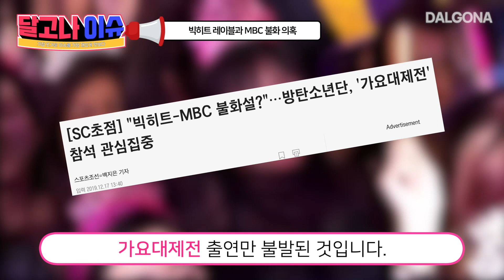MBC의 보복성 갑질과 참지 않는 빅히트의 큰 그림 | 달고나 이슈 | DALGONA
많은 아미들을 속상하게 했던 2018년 MBC 가요대제전 방탄소년단 차별 대우 논란 기억하시나요?

2019년 MBC 가요대제전에 방탄소년단이 해외일정으로 인해 불참의사를 밝히자, MBC는 같은 빅히트 레이블에 소속된 투모로우바이투게더(TXT), 여자친구(GFRIEND)까지 출연을 금지시켰는데요.😲그 이후에도 '쇼! 음악중심'에서 모습이 안 보이고 이제는 빅히트에서 지분을 인수한 플레디스의 아이돌들도 모습이 안 보이기 시작했습니다.😱

2년 넘게 이어진 국내 대표 방송사 MBC와 K-POP 대표 엔터사 빅히트 엔터테인먼트의 갈등!
장기간의 불협화음에 빅히트가 초 강수를 두었다는데...

본 사건의 전말을 달고나 이슈에서 낱낱이 파헤쳐드립니다🔎